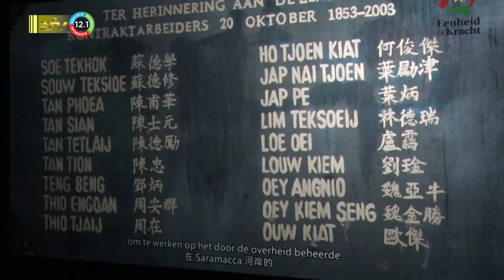25 10 2023 Documentaire ivm 170 jaar Chinese immigratie